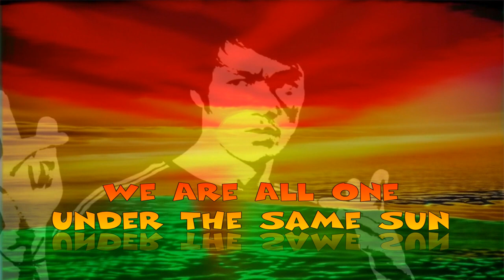We Are All One, Under The Same Sun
“Under the sky, under the heavens there is but one family.”
― Bruce Lee

Lyrics:

[Verse 1]
(In the garden of life, where cultures bloom)
A rainbow of colors, a harmony to assume
(Take what you can use, from the wisdom of old)
Add your own flavor, and let your spirit unfold

[Chorus]
Unity in diversity, we're one in heart
A tapestry of love, that will never depart
We take what's good, discard the rest
And add our own spark, to be truly blessed

[Verse 2]
(From the mountains of Africa, to the valleys of Asia too)
The wisdom of the ages, is shared with me and you
(Haile Selassie I said, "Be your colors bright")
Let your spirit shine like the morning sun's first light

[Verse 3]
(Bruce Lee taught us well, to find our own way)
To take what's true, and leave the rest in disarray
(So let's walk this path, with love as our guide)
And shine like the stars, that light up the night sky

[Bridge]
In this world of wonder, where differences abide
We'll find common ground, and a love to abide
(For we're all connected, like the threads in a loom)
And when we work together, our hearts will beat as one
(under the same sun. our love is one. one love.)